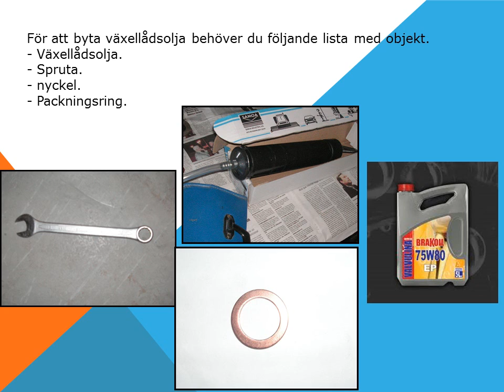Hur man ändrar växellådsolja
Denna handledning beskriver hur du byter växellådsolja på bilen.